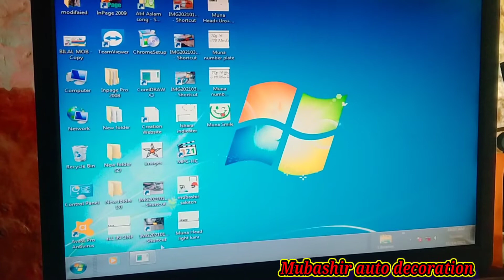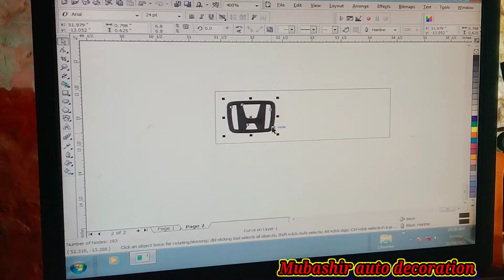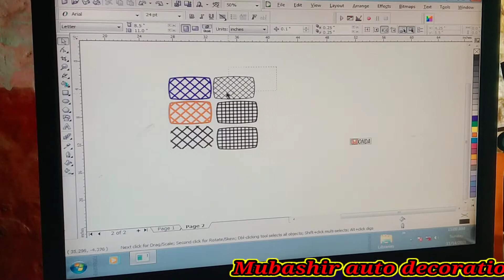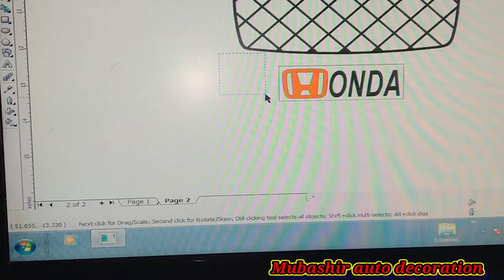موٹر سائیکل کی فرنٹ لائیٹ پر ڈیکوریشن کریں modified honda headlight #